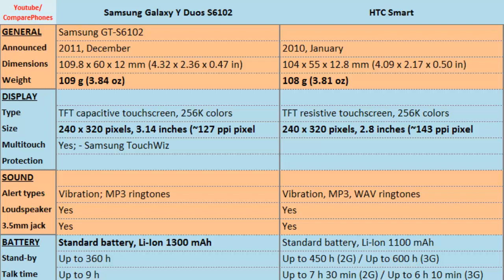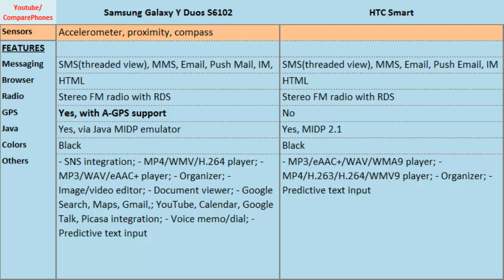Samsung Galaxy Y Duos vs HTC Smart, specs S6102 compared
Samsung Galaxy Y Duos S6102 compared with HTC Smart, Key features and differences
Galaxy Y Duos S6102 or Smart, (Samsung GT-S6102), Compares with: , Camera Features, Display, 4 inches, Bluetooth, Ram, OS, Features, HSDPA, Battery Life, Loudspeaker etc.